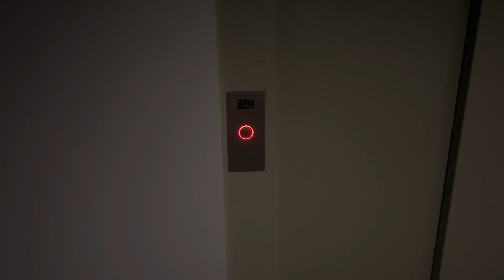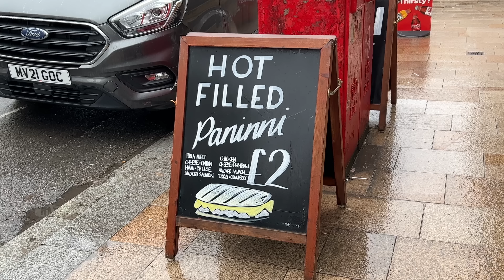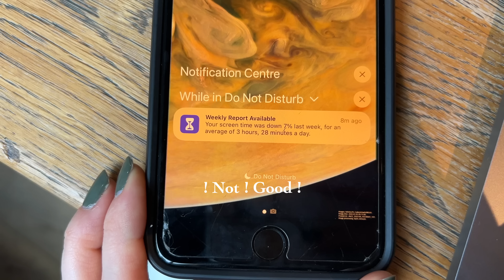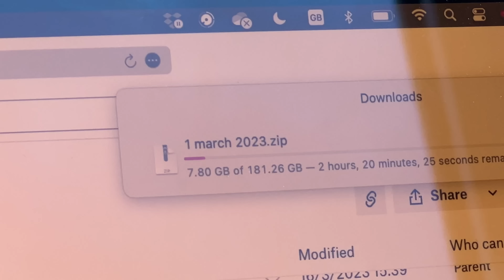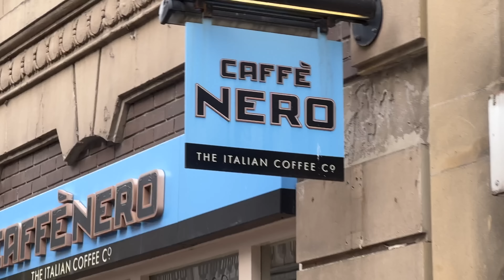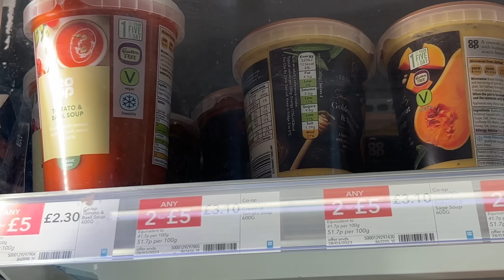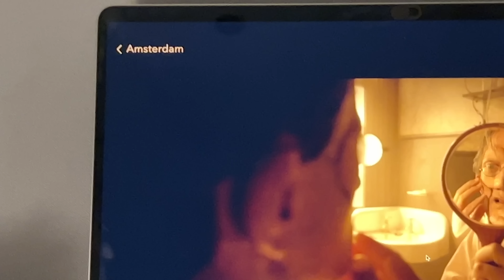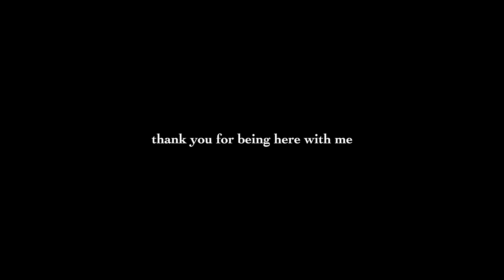a busy uni day | cafe study, lectures + life as a freelancer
hi friends ~ here is a day in my life, as usual, going to my uni lectures and also starting some freelance work as a video editor! I've been feeling quite, uninspired? recently, but I am so happy to have finished my research project and am ready to start being much more creative with my videos. I feel like I have so much more to give and I hope you stick around for a while to see how things can change and grow ~~~